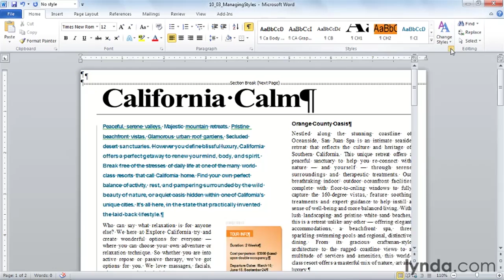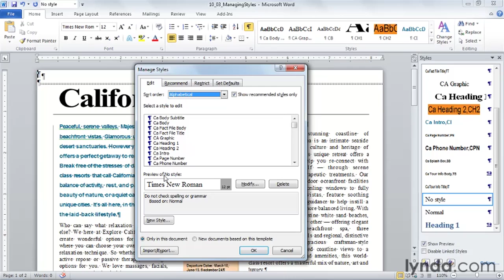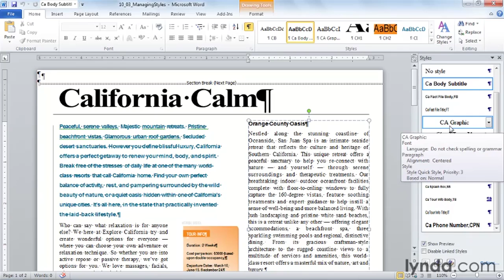Word Tutorial - How to manage styles